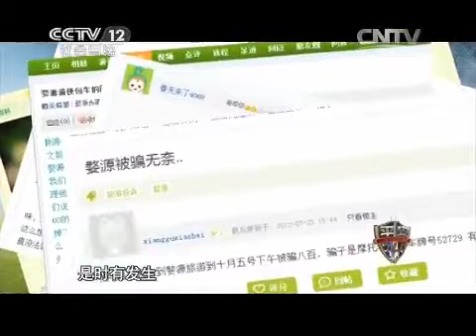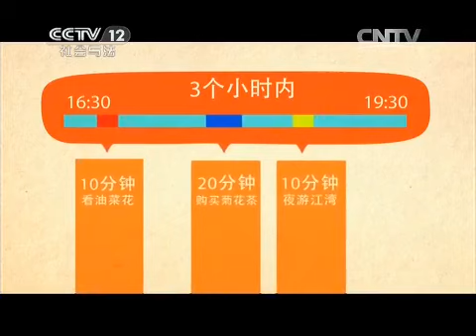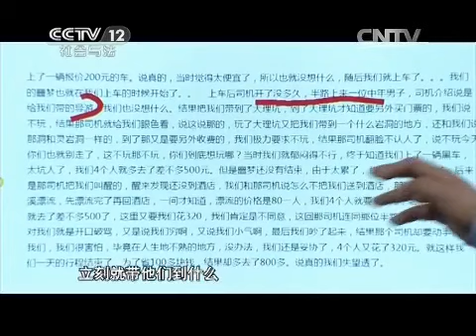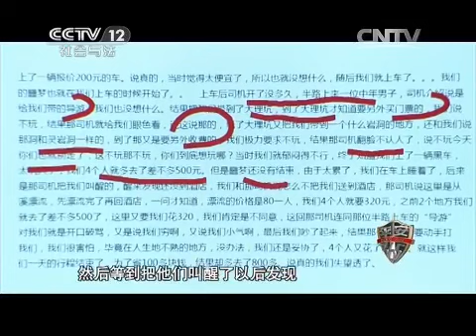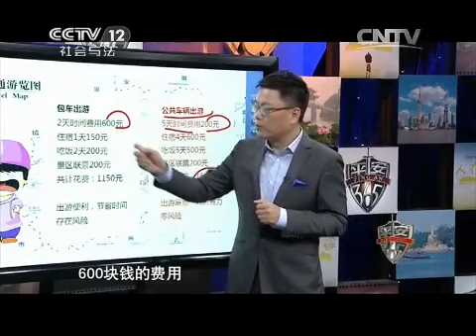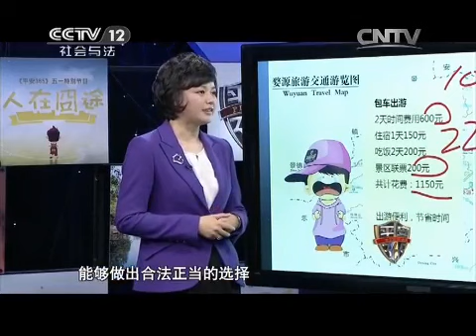20150503 平安365 人在囧途江西婺源游